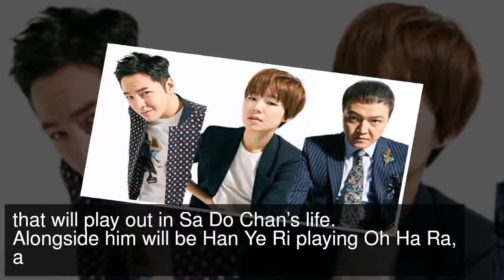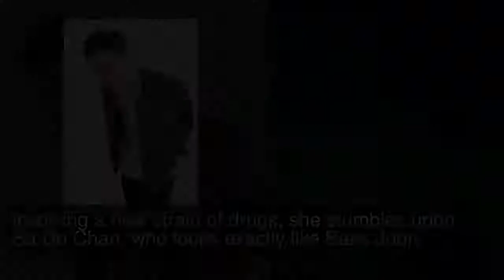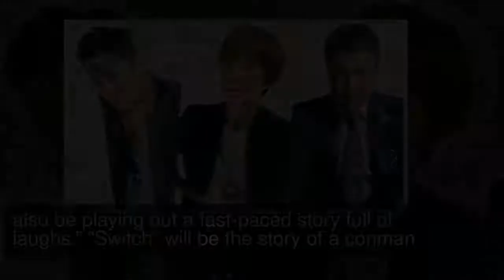Jang Geun Suk, Han Ye Ri, And Jung Woong In Feature In New Photos For “Switch”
SBS has shared new character stills for their upcoming Wednesday-Thursday drama “Switch.”